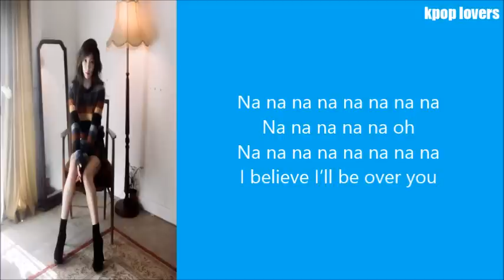Taeyeon – 11:11 نطق